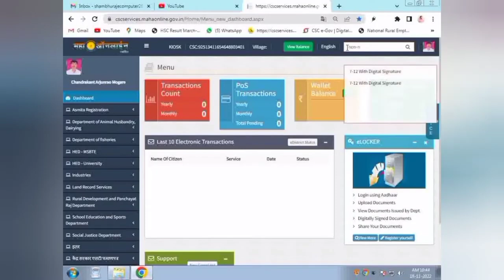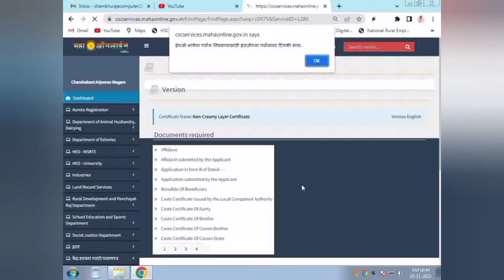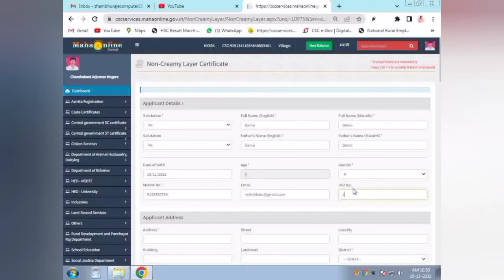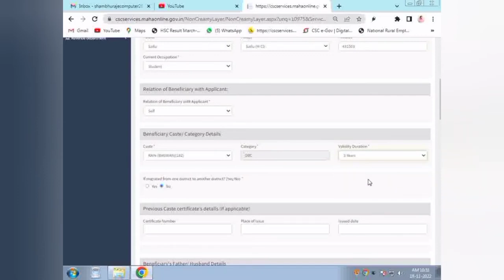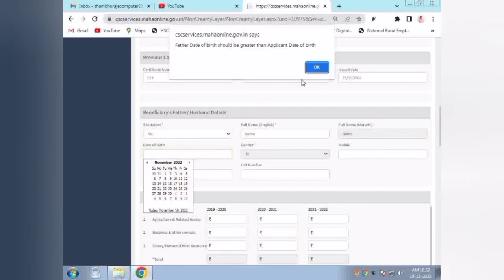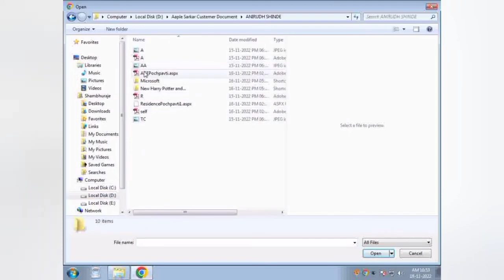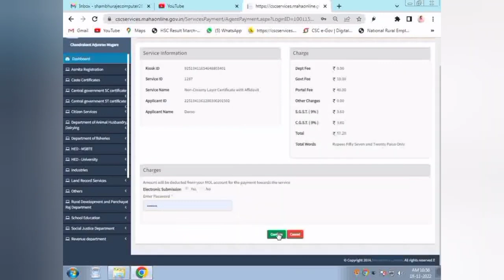Kunbi Maratha OBC NCL Non Creamy Layer Kase Kadhyache, कुणबी मराठा प्रमाणपत्राचे नॉन क्रिमिलेअर काढा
Kunbi Maratha OBC SBC VJNT Che NCL Non Creamy Layer Kashe Kadhyache,
Kunbi Maratha OBC VJNT SBC CHE NCL non Creamy Layer Pramanpatr kase kadhyache,

कुणबी मराठा तसेच ओबीसी vjnt या प्रमाणपत्राचे एनसीएल नॉन क्रिमिनल दाखला कसा काढायचा

Kunbi Maratha Caste Certificate kaise kadhave, मराठा कुणबी प्रमाणपत्र कसं काढायचं?, Kunbi Certificate,

🔴 आज च्या नवीन योजना 🔴

रब्बी पिक विमा 2023 भरणे चालू आहे